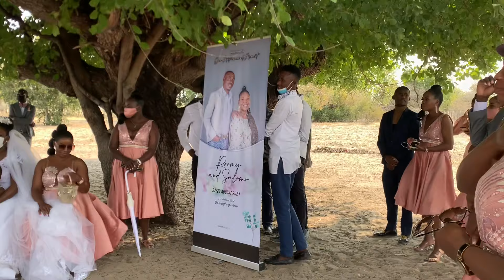Mrs & Mr Hamunyela’s Wedding *Day 1*|| BEST OSHIWAMBO WEDDING || Namibian Wedding 💃🏽👰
Welcome to Day one video guys 😍😎 .. Day 2 follows tomorrow 🙌🏽❤️.. From Onanghulo to Epuku 😍😍❤️